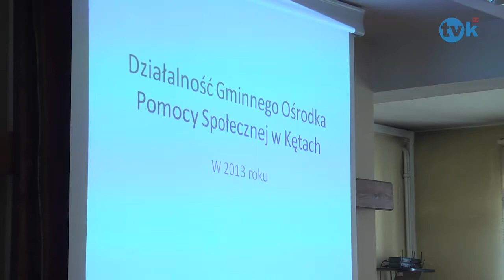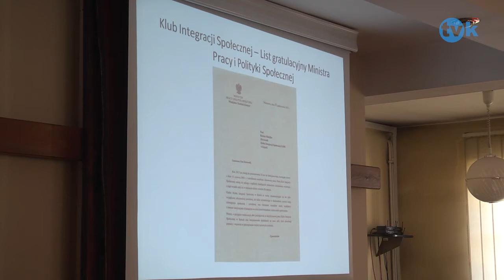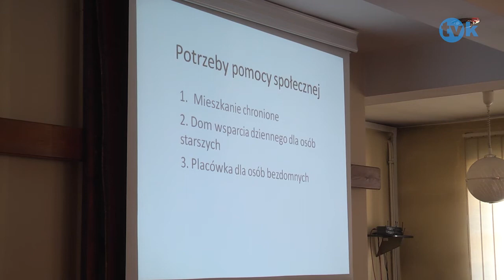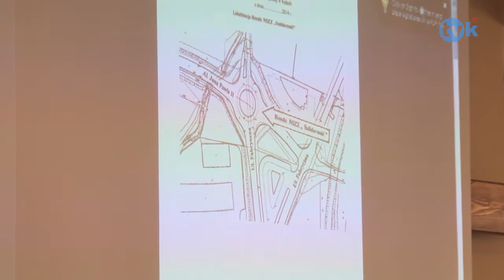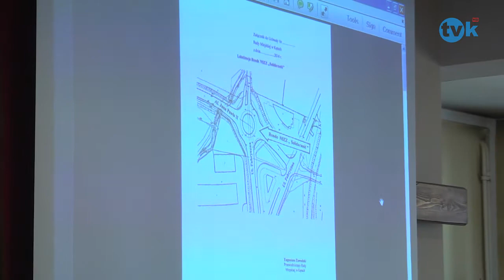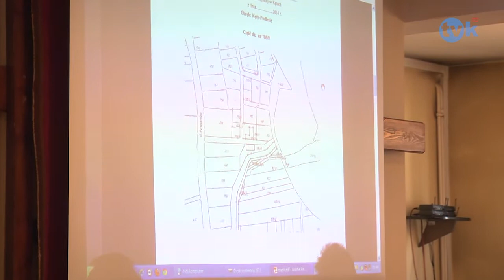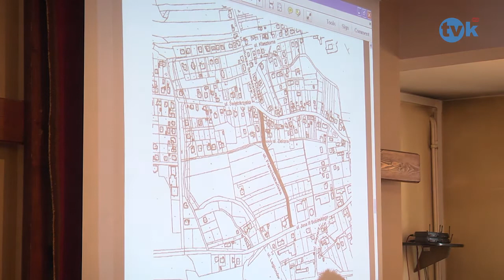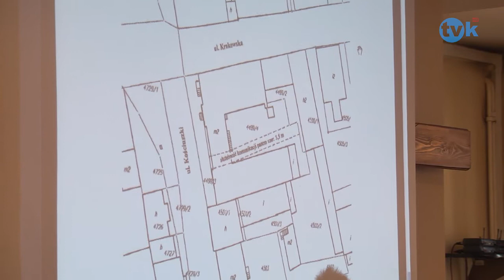XLIX SRM TVK HD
TVK HD XLIX SRM TVK HD